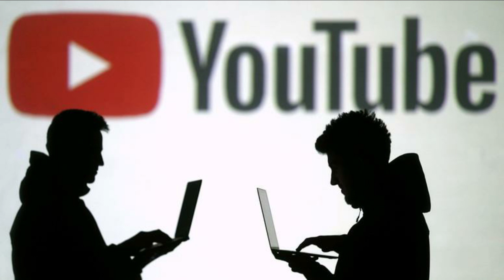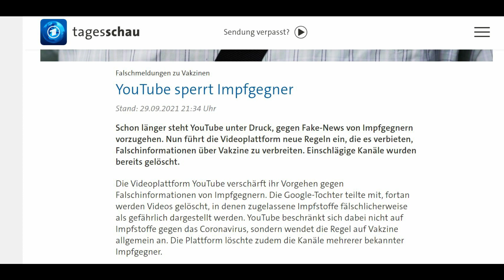ሓድሽ ሕጊ ኣብ Youtube - YouTube blocks vaccination opponents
Produced by RBL TV Entertainment
Full Interview ምስ ህብብቲ ተወሳኢት  Eritrea ሳሮን በረኸት